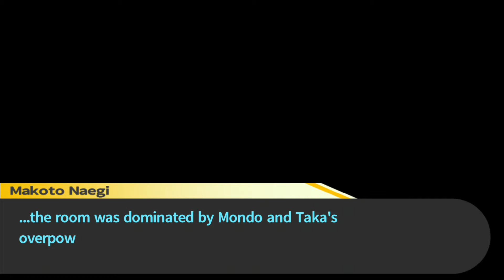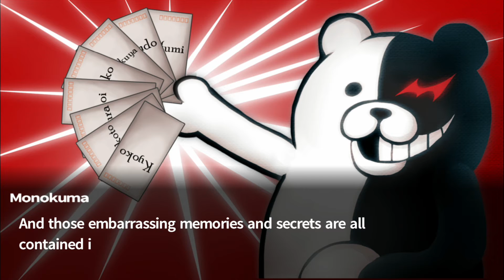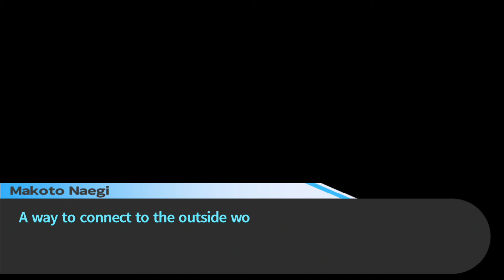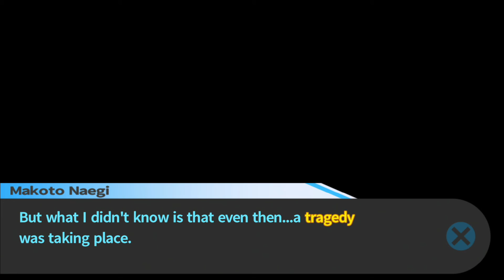I Think I'm Gonna Ship Now || Danganronpa || EP11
The sauna bros get very close.